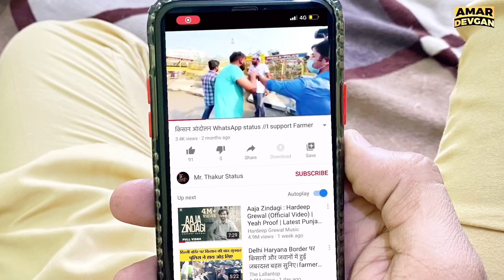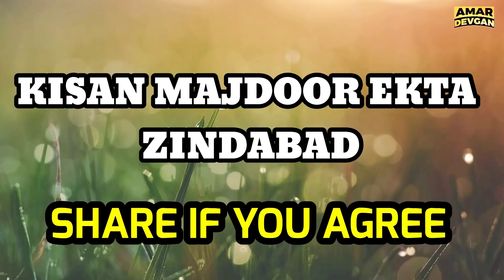Main Delhi Jana kisan | Mr Mrs Devgan | Amar Devgan | Chachi Charanjit Kaur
Instagaram
Dailymotion
soon